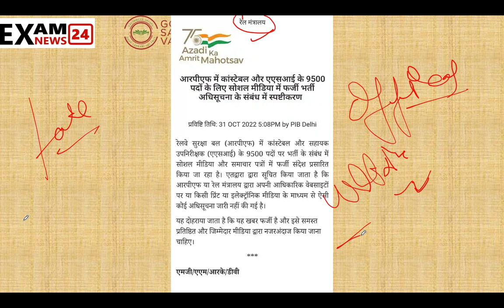RPF Constable Recruitment 2022 | RPF SI New Vacancy 2022 | Full Details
RPF SI New Vacancy 2022 | RPF Constable Vacancy 2022 | Full Details | RPF New Vacancy 2022 | RPF Syllabus 2022 | RPF SI Syllabus | RPF Constable Syllabus | RPF SI/Constable Salary